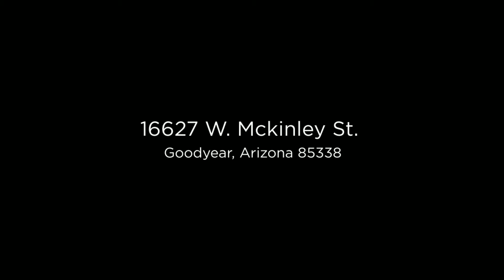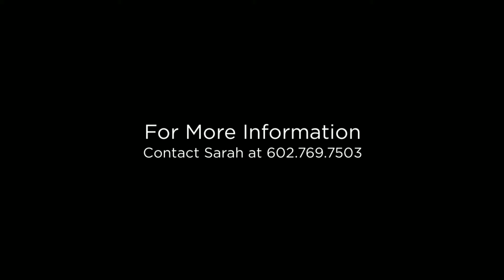16627 W. Mckinley St. Goodyear, Arizona 85338 (Branded)